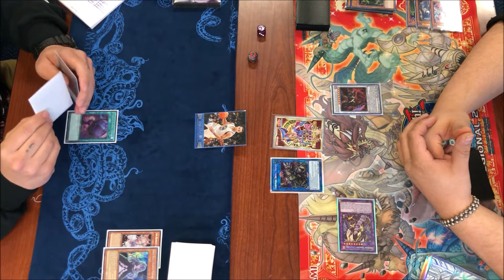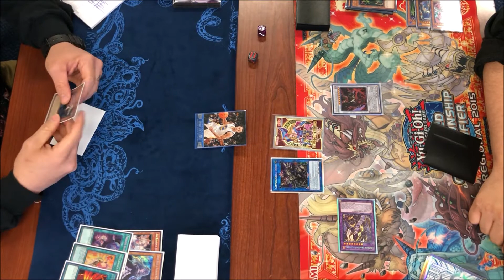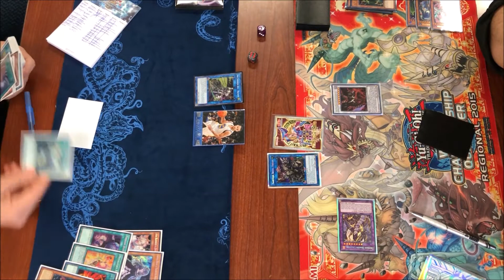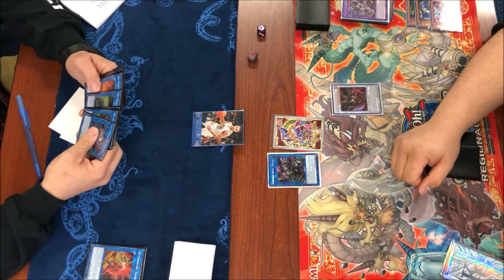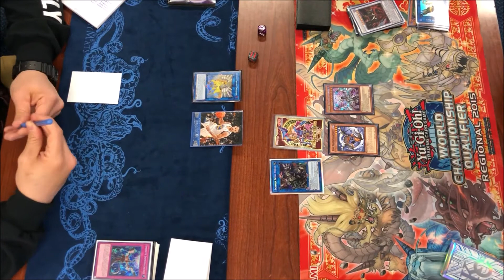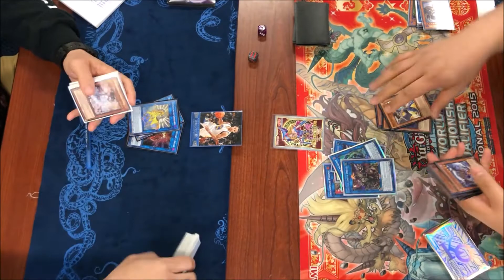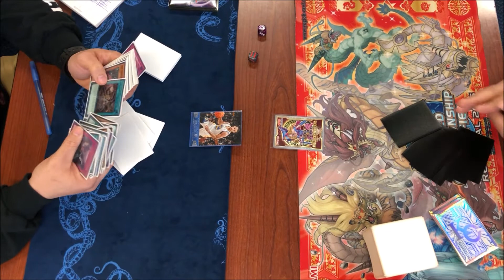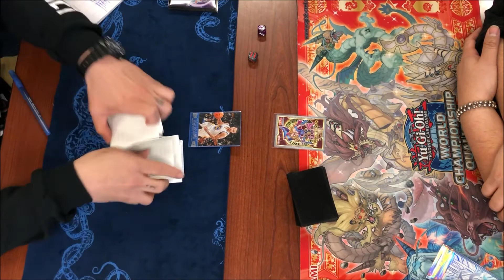Yu-Gi-Oh! Minneapolis, MN OTS Championships - Sky Strikers Vs. Danger Thunder Dragons Round 5 Game 1